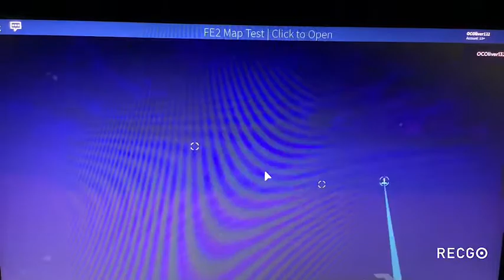My FE2 Map Test Compilation #3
0:00 Octagonia
1:33 Emerald Village
2:30 Eerie Roadway
4:06 Oversnowed Glacier
5:32 Sunken Citadel
7:13 The Flood of the Space Ship
8:24 Volcanic Valley

IDs:

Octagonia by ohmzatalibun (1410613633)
Emerald Village by BoomBlox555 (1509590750)
Eerie Roadway by JiroTheWolfie (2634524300)
Oversnowed Glacier by damnepiccaleb (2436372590)
Sunken Citadel by AnimalGamerTest (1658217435)
The Flood of the Spaceship by David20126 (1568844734)
Volcanic Valley by ShadokuSan (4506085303)